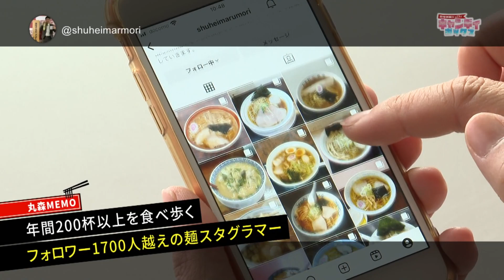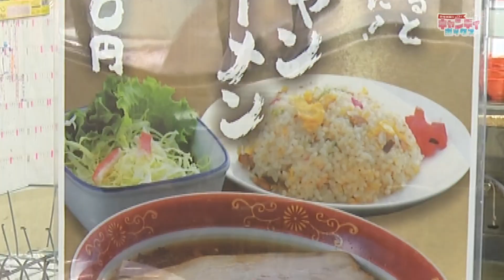【新ラーメン企画】置賜のラーメンマニアのラー活の様子を密着風にご紹介するこのコーナー！『ドキュ麺タリー』南陽市「いもせ食堂」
NCVで放送中の「地域情報バラエティ キャンディボックス」では、
お出かけにぴったりのお店や、おすすめスポットをご紹介しています！
番組内では、素敵な視聴者限定プレゼントのお知らせも(*’▽’)

2023年4月から「キャンディボックス」に新コーナー登場！
その名も、【ドキュ麺タリー】
このコーナーでは置賜のラーメンマニアの
ラー活の様子を密着風にご紹介します。

初回は、南陽市の赤湯温泉 丹泉ホテル社長の丸森周平さんが
行きつけの南陽市にある「いもせ食堂」さんの支那そばをご紹介！

ラーメン好きならではの食リポにもご注目！

※プレゼント期間は終了しました。

地域情報バラエティキャンディボックスは、
9chでご覧ください！！

CV米沢センターで放送中の番組や
NEWSなどは下記からチェック♪
【NCVチャンネル】